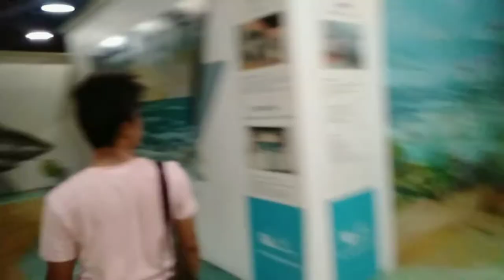MUSEUM HAPPY WORLD MIRACLE ARTS CEBU